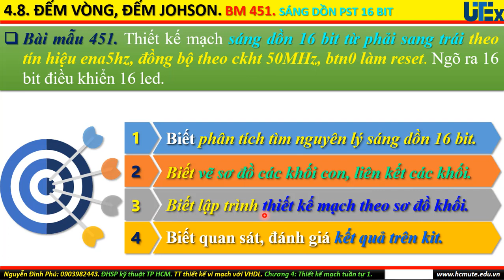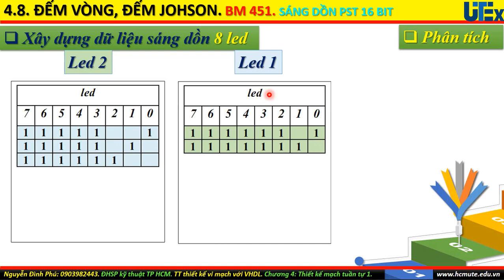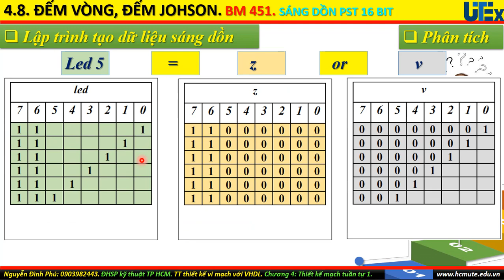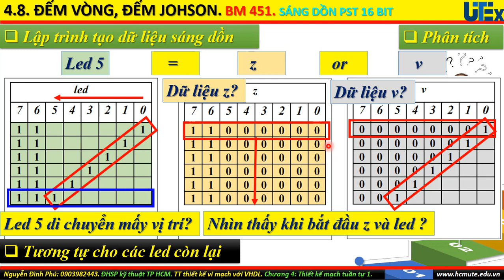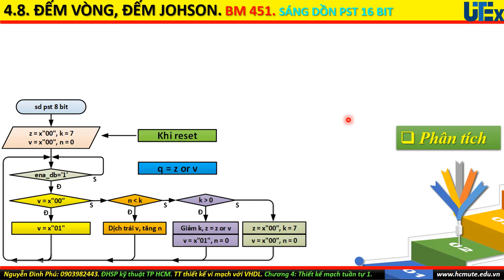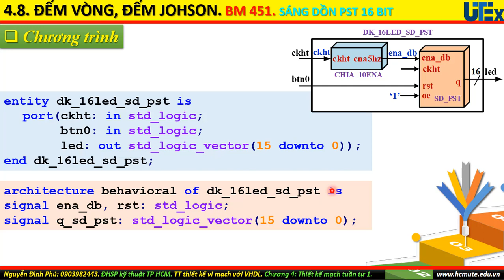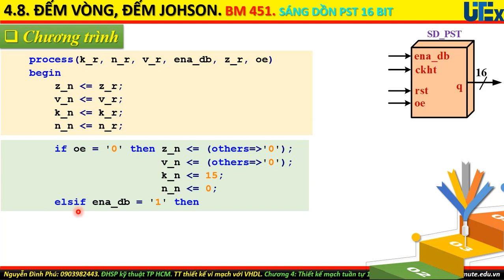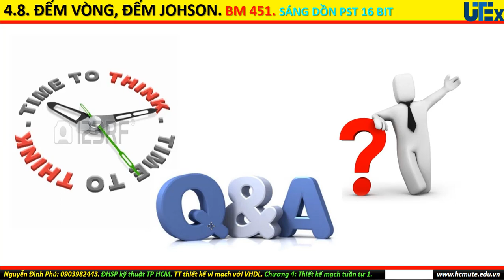VHDL – FPGA. Bài 451: Sáng dồn phải sang trái 16 bit. Chương 4: TKM tuần tự 1.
Phần này trình bày và giải thích chi tiết bài mẫu 451: sáng dồn phải sang trái 16 bit theo tín hiệu ena5hz, ckht 50MHz. Các bước thực hiện gồm vẽ sơ đồ khối, phân tích yêu cầu, viết và giải thích chương trình, cấu hình chip FPGA, quan sát đánh giá kết quả trên kit FPGA.